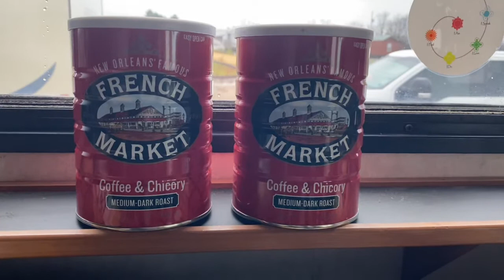Vlogmas 12.8.21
Vlogmas 2021 continues.  I realize these are not real Christmasy but this is my days before reality.  I am having good time.
Shot with an iPhone11ProMax using the Camera app and the 8mm app.  I used the Splice app for editing and for the music.